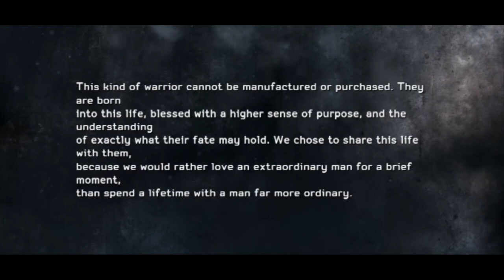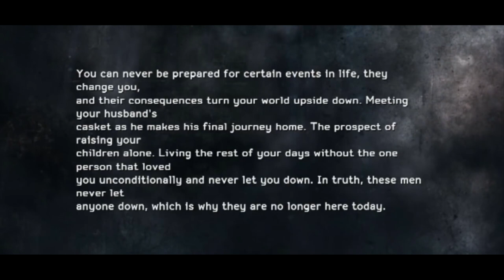Medal of Honor Warfighter Soundtrack Music Suite 1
Ramin Djawadi

Additional score by
Mike Shinoda of Linkin Park

ImplantedWheel7
Jacob's Music Suite

Reuploaded/Remade for
Jacob's Music Suite

00:00 Lena's Dream
02:16 Lena's Theme
05:33 For Rabbit
08:14 Blackbird On A Wire
11:27 Kit Up
14:48 Deploy
17:18 Bridge The Gap
19:20 With Honors

For Rabbit and Mother...